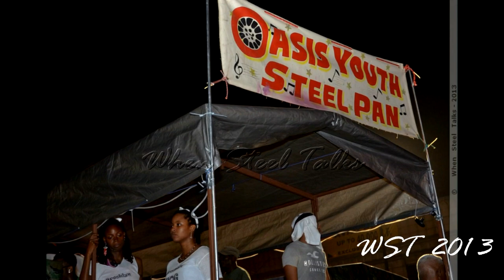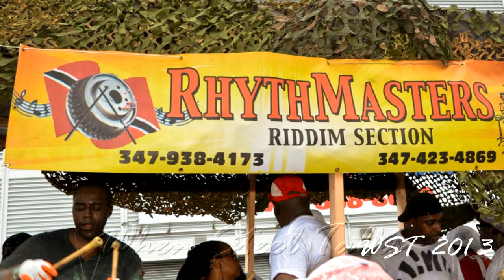New York J'Ouvert 2013 in Pictures - Pan, Mas, Paint, Oil & Powder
New York, USA - SteelPan, Rhythm sections, Oil, Mas, Paint, plenty powder and thousands of revelers - all were out in full force for J'Ouvert 2013 in New York, parading along the traditional route of Empire Boulevard east-bound and then south along Nostrand Avenue in Brooklyn.

From the wee hours of Monday straight into the dawning of an overcast morning, the steelbands of New York and surrounding areas and rhythm sections, joined the crowds that turned out for the annual ritual unfolding this early Labor Day.

The likes of steel bands D'Radoes, Pantonic, Hearts of Steel, Oasis Youth, Philly Pan Stars, ADLIB, Despers USA, CrossFire, Pan Liberty, Utopia Pan Soul, Legend Stars, Steel Xplosion, Tropical Pan Vibes and several rhythm sections - made merry with Jab Jabs, impish devils, ole mas individuals, 'pretty mas' - and the list goes on.  They were all captured in hundreds of images. click for more pictures and full story